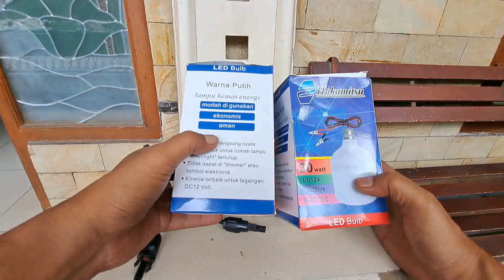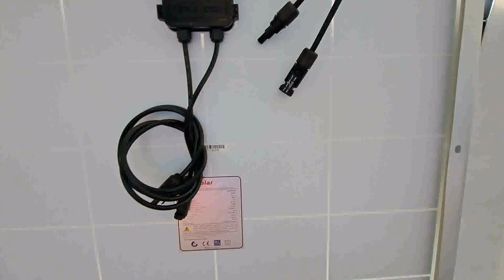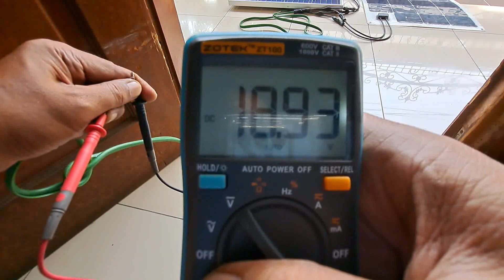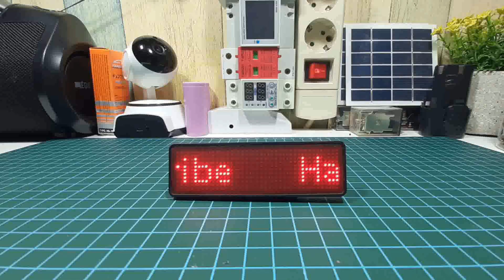Listrik Gratis di siang hari Lampu Led 30 watt x 2 plts tanpa aki dan scc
Smoga bermanfaat.